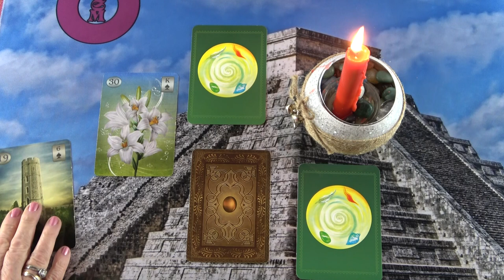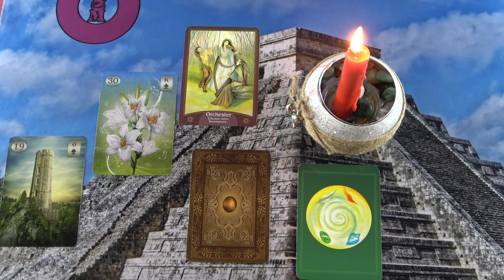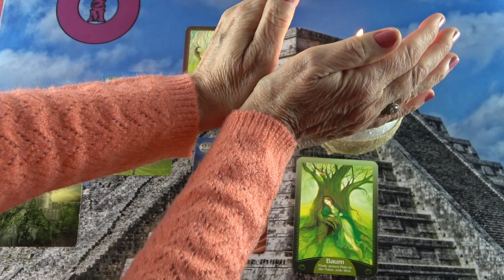Mit tervez? Az ő következő lépése 👞